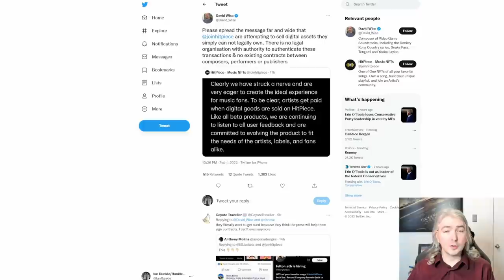A Startup Is Selling Music NFTs To Songs They Don't Own - What Is The Law?